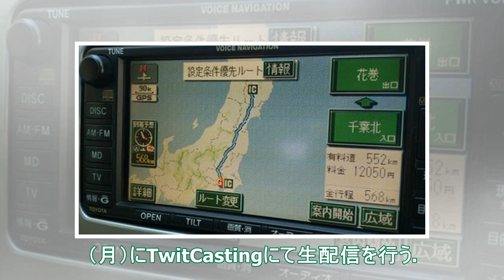BLUE ENCOUNT、プレモルキャンペーンにビールに相性バッチリな新曲提供 - 音楽ナタリー